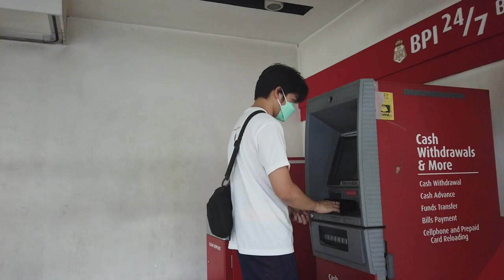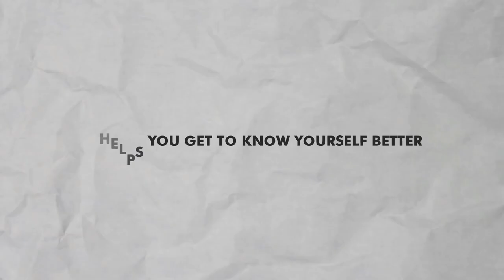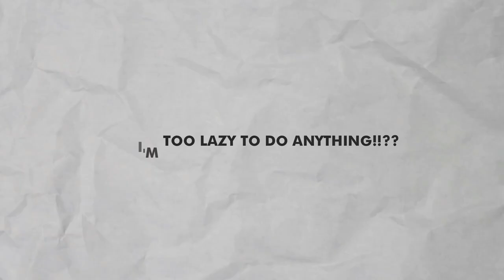EXISTENTIAL CRISIS | what to do in life, feeling lost, slow days, gaining confidence | Vlog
First time to upload a vlog using my new camera! It's been fun! More content to come. This video is a bit special since it talks about one of the things I had a hard time overcoming a few years back. Not an expert in this field but I do speak from my own experiences. Life may seem slow at times or you're at a point where you don't know what to do, please stay the course and eventually you'll get there. You're not alone!